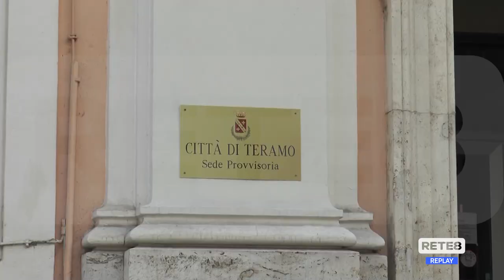Teramo - Ordinanza del Sindaco per il decoro urbano